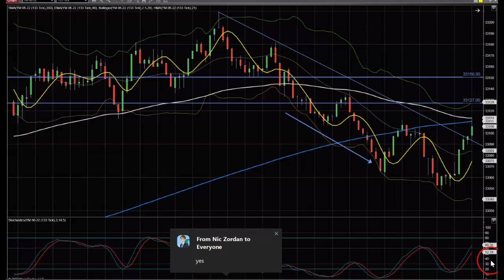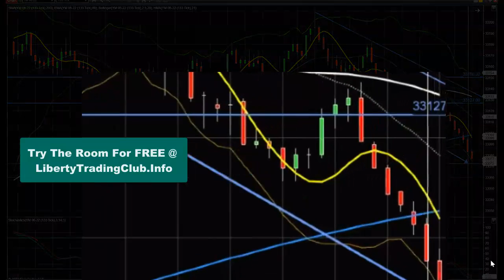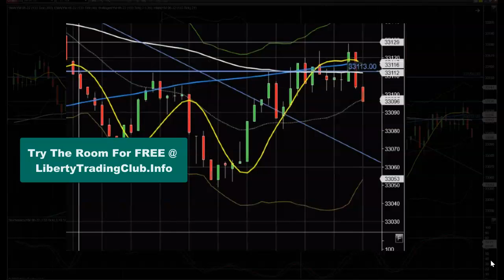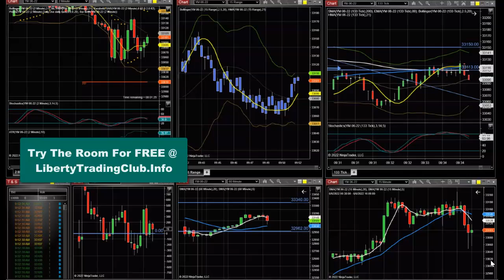Market Manipulation Explained (How Institutional Traders Push You Around w/ Scale Down Buying)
Head coach explains how insititutional traders use scale in trading to manipulate the marets. Join the club today if you want to trade alongside the manipulators starting today!